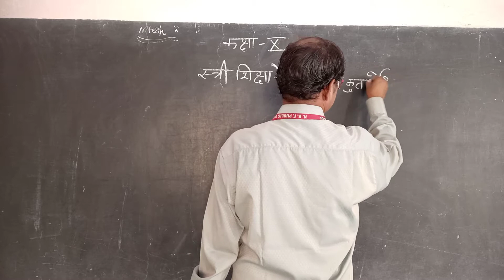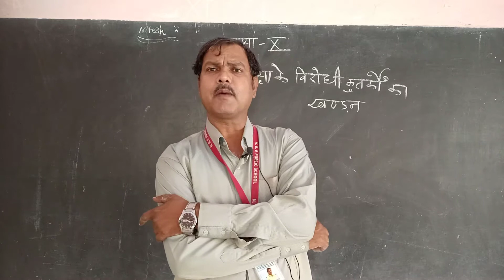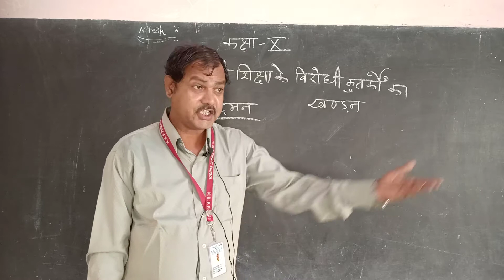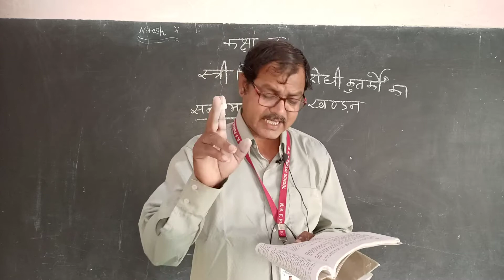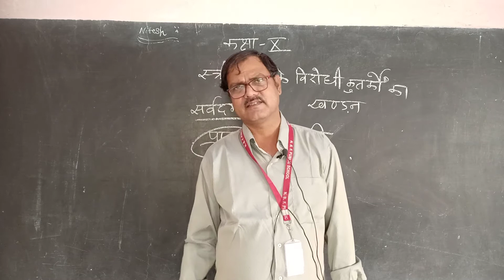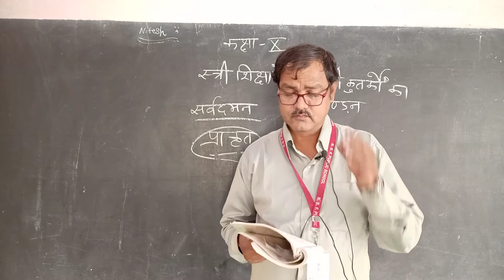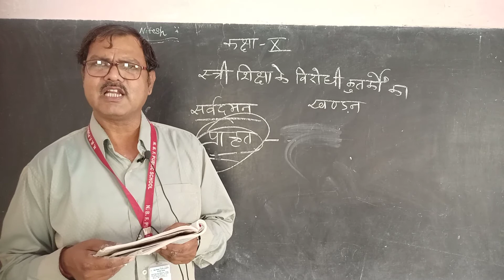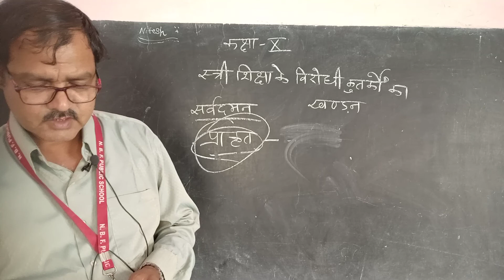Class X Hindi Chapter 3 Video 3